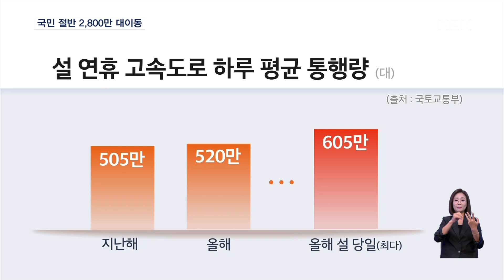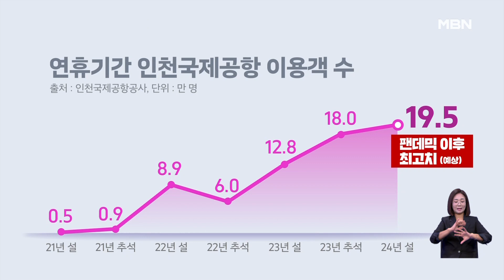설 연휴 국민 절반 '민족 대이동'…코로나 팬데믹 이후 최다 [굿모닝 MBN]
【 앵커멘트 】
  올해 설 연휴에는 우리 국민의 절반 이상인 2,852만 명이 민족 대이동에 나설 것으로 예측됩니다.
  귀성길은 연휴 첫날인 9일 오전에 가장 막히고, 귀경길은 설 다음 날인 11일 오후가 가장 막힐 것으로 보입니다.
  백길종 기자입니다.

【 기자 】
  설 연휴를 맞아 내일(8일)부터 오는 12일까지 국민의 55%인 2,852만 명이 이동에 나선다는 전망이 나왔습니다.

  연휴 전날인 내일 594만 명, 설 전날 570만 명, 설 당일 663만 명 등 하루 평균 570만 명이 이동할 것으로 예측됐습니다.

  지난해보다 2.3% 늘어난 수치로 코로나 팬데믹 이후 가장 많은 이동량입니다.

  고속도로 통행량 기준으로도 지난해보다 3.1% 늘어 하루 평균 520만 대, 설 당일엔 605만 대 이동이 예상됩니다.

  귀성길은 설 전날인 9일 오전이, 귀경길은 설 다음 날인 11일 오후가 가장 붐빌 걸로 보입니다.

  국토교통부는 설 연휴 교통 혼잡을 줄이기 위해 고속도로와 국도 130여 곳을 혼잡 예상 구간으로 정해 집중 관리하기로 했습니다.

  또, 고속버스 등 대중교통의 운행 횟수도 평소보다 10% 이상 늘릴 계획입니다.

  이번 연휴에는 국민의 19.6%가 여행 계획을 세운 것으로 조사됐습니다.

  이 가운데 해외여행을 계획한 건 8.4%로, 하루에 19만 5천 명이 인천국제공항을 찾을 것으로 보입니다.

  역시 코로나 팬데믹 이후 최고치입니다.